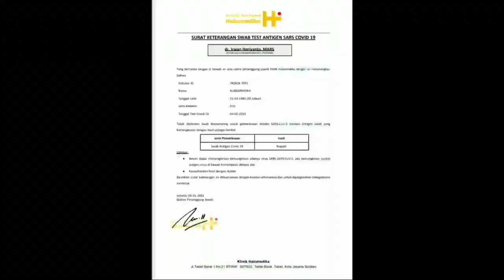Swab ANTIGEN drive thru